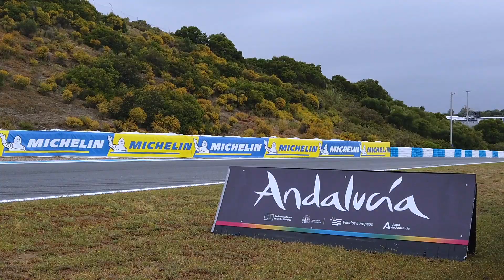Jerez acoge el Gran Premio de España de Motociclismo un año más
Jerez celebra el Gran Premio de España de Motociclismo 2024 del 26 al 28 de abril. Una cita anual ineludible con los mejores pilotos del mundo de este deporte.